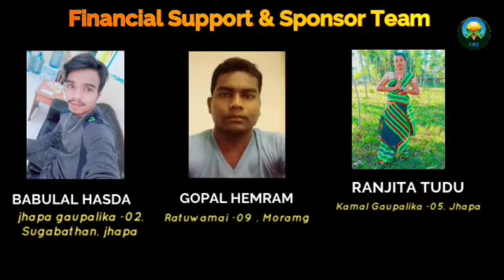SANTHALI_ONLINE_DANCE_COMPETITION_SEASON -1_2nd Round _PUNAM HASDA I | sirjan_Media_Entertainment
Sirjan Media Entertainment Pvt Ltd

यो भिडियो तपाईलाई मन परेको छ भने लाईक, सेयर र कमेन्ट गर्नुहोस् । Note- यदि तपाईसंग पनि केहि अनौठो कला र प्रतिभा छ वा तपाईको नजिक कोहि त्यस्तो प्रतिभावान व्यक्ति हुनुहुन्छ भने हामीलाई सम्पर्क गर्नुहोस्
मोबाईल नम्बर :-
           IMO,Whatsapp No
  @@ वा फेसबुक  मा क्लिक गरी म्यासेज छोड्नुहोला ।